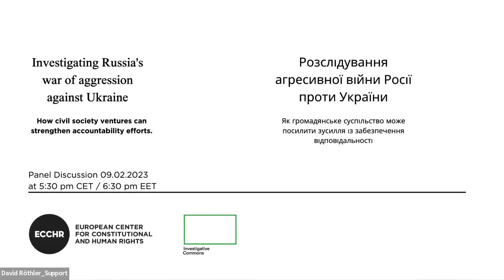ECCHR | Investigative Commons: Investigating Russia’s war of aggression against Ukraine Paneltalk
Russia’s invasion of Ukraine in February 2022 has led to an unprecedented array of accountability initiatives for the crimes committed in this ongoing war of aggression. Both state institutions and civil society across the world have taken action to investigate and examine atrocities in Ukraine.

To learn more about how human rights organizations have approached the fight for justice, together with our guests, we explored existing efforts in addressing these crimes and discuss the challenges and differences compared to international crimes committed elsewhere. In this context, we particularly focused our discussion on how to combine the complementary aspects of open source investigation and strategic case building to increase the impact of civil society collaborations and interventions.

Find out more in our web dossier, in which we explore avenues toward accountability at the national and international level for crimes arising from the conflict, as well as outline our approaches for strengthening international criminal law

Speakers are:
- Maksym Rokmaniko, Director of the Center for Spatial Technologies in Kyiv
- Nadia Volkova, Director of the Ukrainian Legal Advisory Group
- Roksolana Burianenko, Project Manager of the Ukrainian Archive
- Hannah Bagdasar, Lead Investigator with Bellingcat’s Global Authentication Project
- Arne Bardelle, legal advisor at ECCHR
- Anne Schroeter, ECCHR’s coordinator of the Investigative Commons as moderator

Timestamps
00:00 Start
01:55 Introduction
03:35 Introduction of Panellists
06:33 Introduction of Organizations
26:20 Digital evidence in Ukraine
48:05 Accountability and Collaboration
1:03:40 Q&A
1:30:39 Closing

ECCHR is a non-profit organization. One hundred percent of our budget comes from donations and grants. Help put an end to impunity for human rights violations!